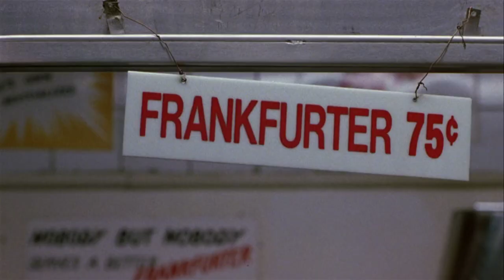DOWN TO EARTH - HOT DOG SCENE AND DMX RAP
DOWN 2 EARTH - HOT DOG SCENE AND D M X